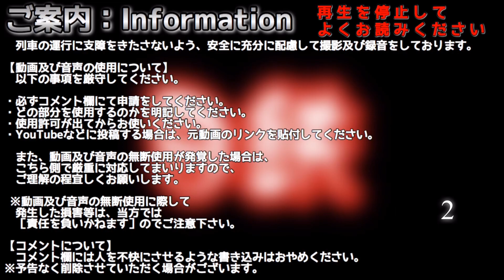【30分耐久】近江塩津駅 1・2番のりば 接近メロディー